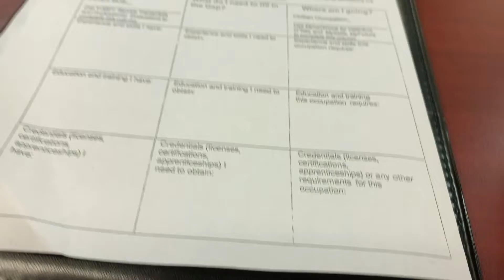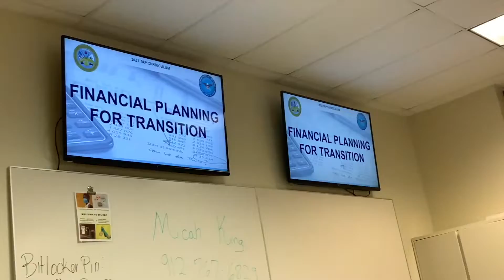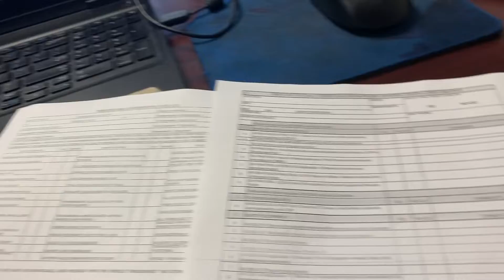DAY IN THE LIFE : ARMY ENLISTED EDITION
Editing: iMovie
Camera: iPhone